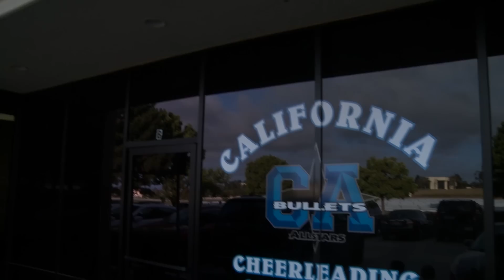Cheerleaders Season 4 Ep. 7 - Same Team, Same Dream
After a summer filled with uncertainty the squad finds out that one of their members has decided to make the tough decision of leaving the team.
Note: Emmi received complimentary contact lenses from ACUVUE® Brand Contact Lenses
It's hard on the kids but the show must go on as their choreographer Luke Johnson comes in to spice up their routine. The kids are really feeling the heat as the showcase is just around the around corner. Will they live up to Eddie's expectations? Find out on this episode of cheerleaders!
Check out Cheerhab Season 2!

TELL US HOW THE ACUVUE® BRAND COULD CHANGE...
Your Game. Your Skills. Everything.

Follow @ACUVUE on Twitter and Instagram for chances to get free* contact lenses and tons of great giveaways that could change your game, your performance, your social life, and much more. Just AskAndSee.

*Exam and fitting fees not included Contest Rules Information for Contact Lens Wearers

→ Credits ←
Executive Producer: Autumn deVitry
Producer: Tara Cole
Director of Photography: Corey Warner
Associate Producer / Camera Operator: Drew Warren
Editor: Zack Wilson
Production Assistants:  Ali Gould

Eddie: @smoedcoach

Alexis: @Lttl.lexi_
Angelina: @angelinanaomi
Chimmy: @chimmy_bri
Emmi: @emmi_payne
Enrique: @ca.enrique
Francis: @francis_thibault
Fred: @fredracine96
Jade: @jaddebugg
Jamie: @jamie__parry
Jazzy: @jazmine_sanchez
Jonah: @jonah.van
Maddie: @maddieeeeo
Madi Corsello: @xoxo_madz
Maia: @maiaishikawa
Mathieu: @mathieubourgeoisdwt
Michelle: @_shellsters
Payton: @paytonbanvillee
Sami: @_samisaltzman
Shannon: @shannon_dh
Sierra: @ca_sierra4
Tawnie: @tawniepowell
Terrell: @blacky_chan_16

→ follow AwesomenessTV! ←